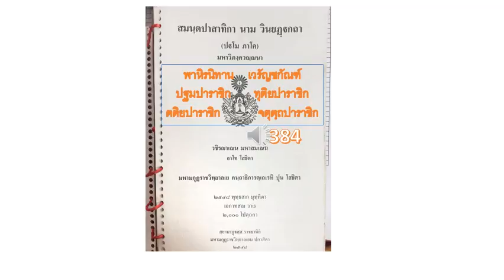สมนฺตปาสาทิกา นาม วินยฏฺฐกถา ประโยค ปธ 7 หน้า 379 ถึง 384